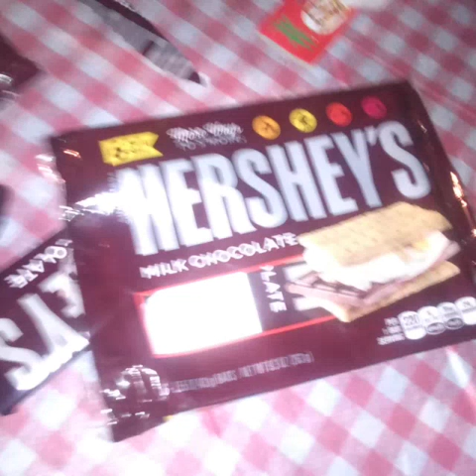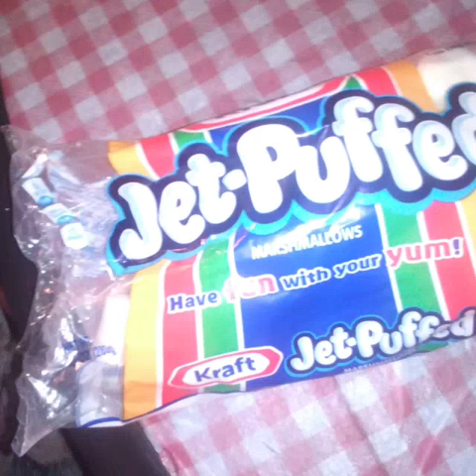A Slideshow Of The Campfire/S'mores/Marshmallows!!!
So last night I had another campfire and I took pictures to make a slideshow of it. And we had marshmallows,smores,and a campfire. This video was uploaded from a android phone.